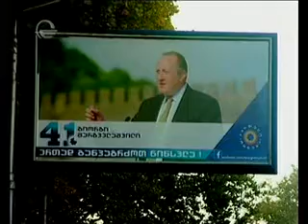ეკონომიკური ზრდისა და უმუშევრობის პროგნოზი